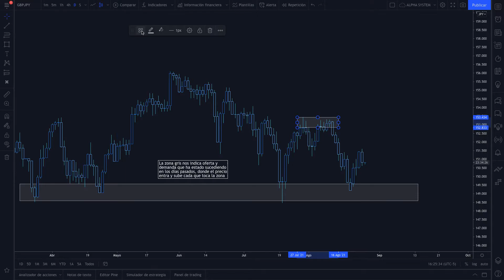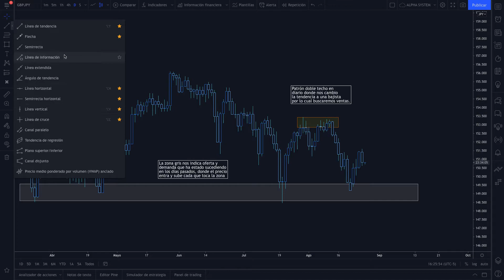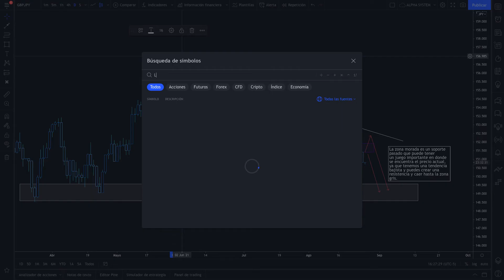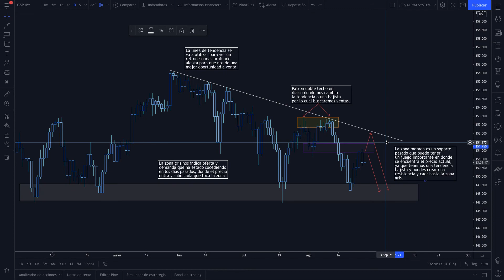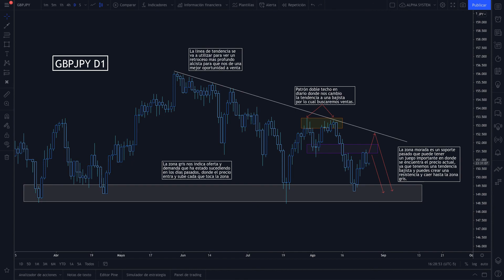GBPJPY ALPHA SYSTEM #10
Podcast: Podcast de Picadeus